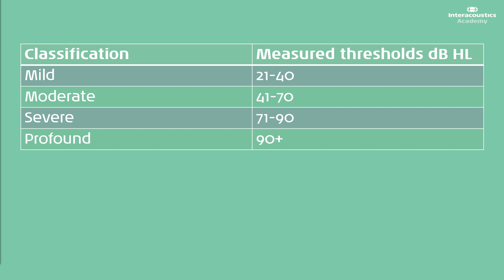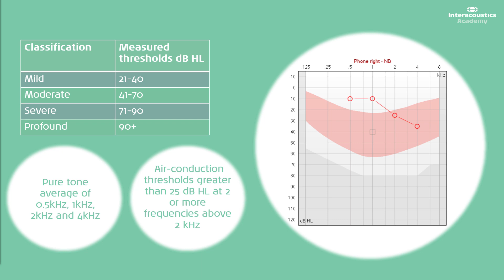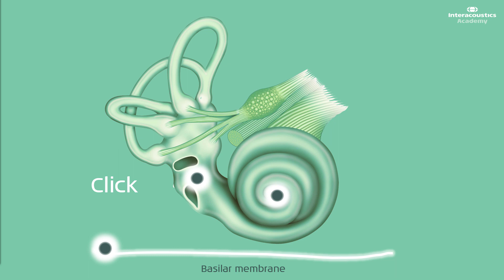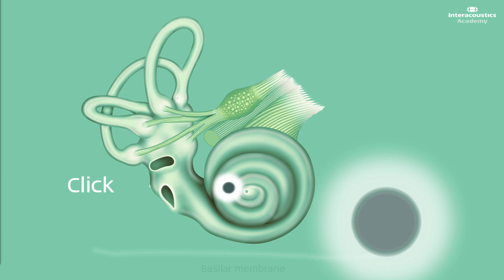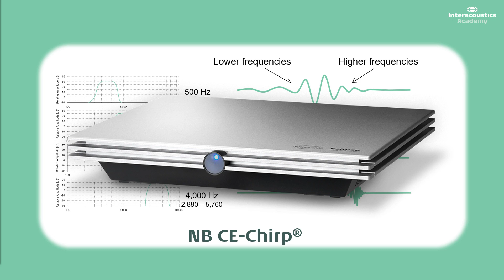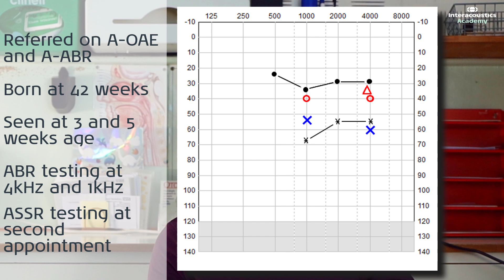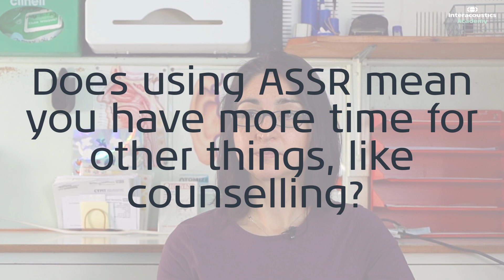How to Diagnose Mild to Moderate Hearing Loss in Children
In this short course excerpt, you will learn how to efficiently diagnose mild to moderate hearing losses in pediatric cases. The course is presented by Jack Bennett, International Clinical Trainer at the Interacoustics Academy. It features Constantina Georga from The Royal Berkshire Hospital who discusses how she uses ASSR in her clinic.

Timestamps:
0:00 Classification of hearing loss
1:20 Delayed confirmation of hearing impairment
3:40 Click stimulus vs CE-Chirp
5:11 ASSR case study

This video is taken from the 3rd Annual Trends in Pediatrics course held in May 2022 - you can gain access to the full course by visiting the link here: